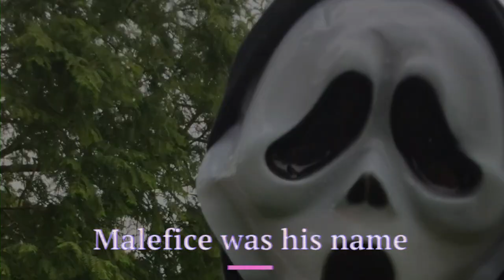Whispers in The Graveyard Trailer - by Theresa Breslin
Have you read the book or playscript? We did and then made a video trailer.